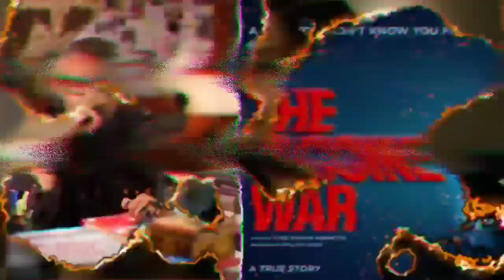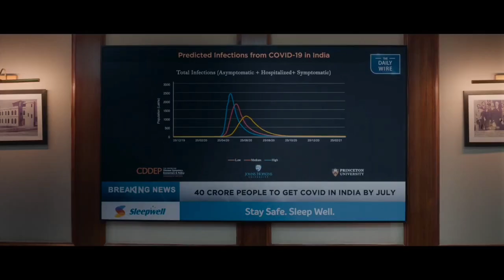The Vaccine War Movie Review 🔥 | Vivek Agnihotri | Jawan | Nana Patekar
InThis video is made for Education and Knowledge purpose .